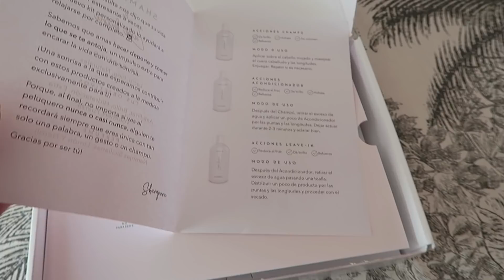UN DÍA CONMIGO + Q&A 🥰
La página web de los productos que uso para cuidar mi pelo es

Aquí os dejo el código descuento de 7€ 👉🏼 LARA7BURU para la compra de todo el Kit Shampora o de un mínimo de dos productos. El código caduca!! 🥰

En el video de hoy vais a compartir un día conmigo, vamos un día en mi vida real normal y corriente. Por cierto os gusta mi nuevo pelo? Creo que la melena queda muy elegante y sobretodo es muy cómoda 🤩 y las babylights dan mucha luz. También os enseño mis rutinas y nos vamos de picnic con un amigo! Por cierto os apetece que haga más adelante un qué como en un día?

Un beso!